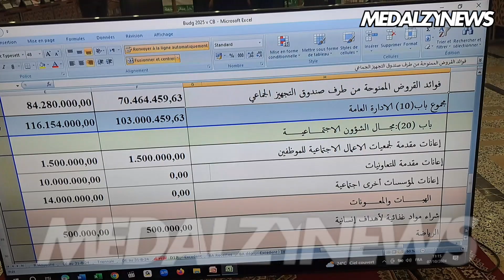هذه هي التعويضات المخصصة لرئيس جهة بني ملال-خنيفرة ولذوي الحق من المستشارين ومصاريف النقل... 😱😱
هذه هي التعويضات المخصصة لرئيس جهة بني ملال-خنيفرة ولذوي الحق من المستشارين ومصاريف النقل الخاصة بالرئيس والمستشارين سواء داخل المملكة أوخارجها... 😱😱